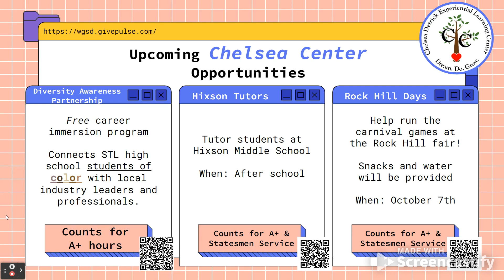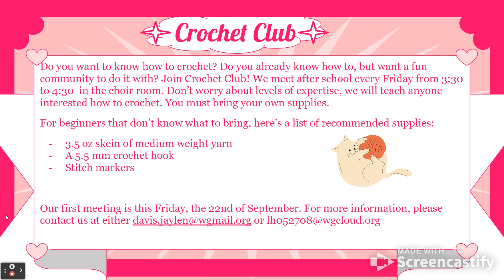September 22 - Daily Announcements